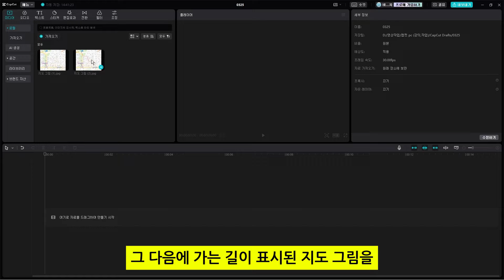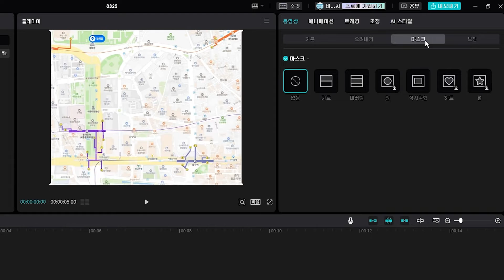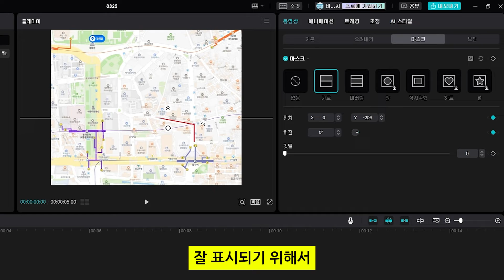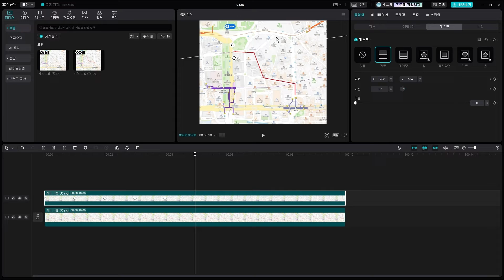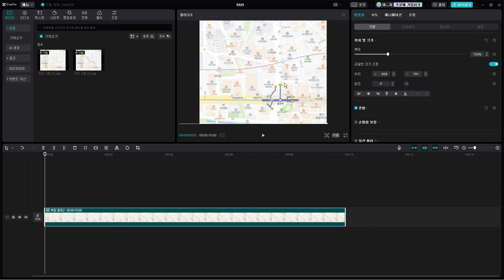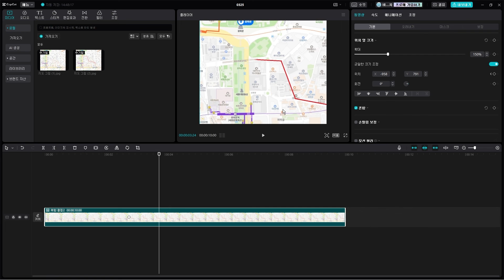캡컷 pc 영상 편집 - 출발부터 도착까지 지도에 가는 길 표시하기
이번 영상은 지도에 출발부터 도착까지 지도에
가는 길을 표시하는 방법입니다.
제 영상을 많이 보셨으면 어렵지 않게 할 수 있습니다.

(인물이 지나가면서 자막 나오기)